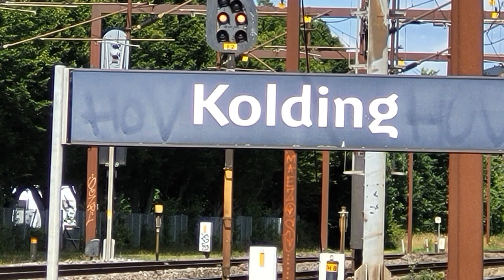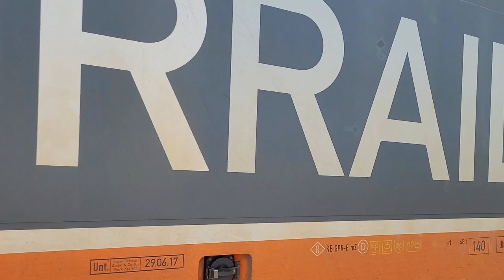Kolding Station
Info om Kolding Station
Syd på: Lunderskov osv.
Øst på: Taulov, Middelfart og Odense osv.
Vest på: Fredericia osv.
Tog der stopper: IR4, IC3 og IC4.
3 perronspor.
åbnede/Indviet i 1884.
Det er en station på Troldhedebanen.